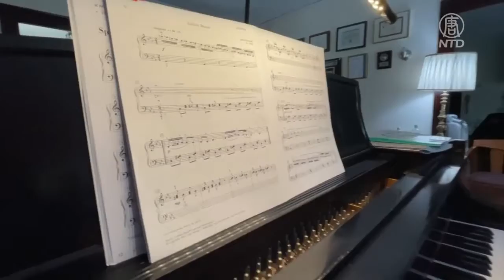世界最小鋼琴家 華裔神童3歲贏得國際比賽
美國鋼琴小神童謝心遙，僅僅學習半年，就拿下了國際音樂比賽的冠軍，而且11月還會在著名的卡內基音樂廳演奏。讓